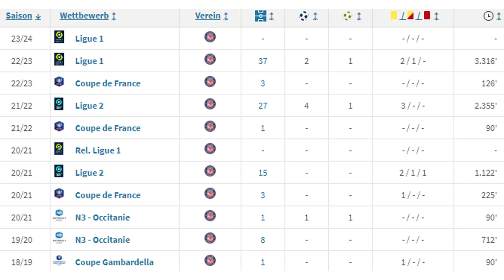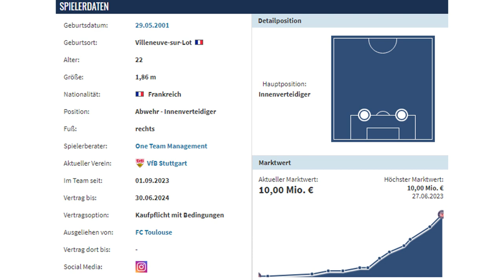Top-Talent ROUAULT kommt zum Schnäppchenpreis als Mavropanos-Ersatz für den VfB | Transfer-Analyse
Das französische Innenverteidiger-Talent Anthony Rouault wechselt vom FC Toulouse zum VfB Stuttgart zunächst per Leihe, wird aber von den Schwaben festverpflichtet für 3 Mio €, sofern sie die Klasse halten. In diesem Video analysiere ich den 22-jährigen Rouault im Vergleich zu Mavropanos und zeige, inwiefern dies ein Schnäppchen und somit ein guter Transfer ist.